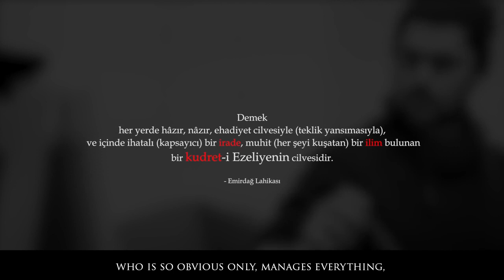Funny atheist - (short film)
The original of the video

atheist band,
atheist song,
atheist comedians,
atheist vanguard,
atheist voice,
atheist debates,
atheist rap,
atheist cringe,
atheist music,
atheist asmr,
atheist animation,
atheist album,
atheist actors,
atheist at church,
atheist air,
atheist amazing,
atheist athlete,
atheist agnostic,
atheist bible,
atheist banana,
atheist bingo,
atheist buzzfeed,
atheist books,
atheist benny,
atheist band live,
atheist brains,
atheist bangla,
atheist church,
atheist channel,
atheist convention,
atheist countries,
atheist church songs,
atheist converts,
atheist convention 2019,
ravichandran c atheist,
atheist day,
atheist debate 2019,
atheist debates christian,
atheist doctor,
atheist debunk,
atheist day austin,
atheist death metal,
atheist dmt,
d. atheist,
atheist experience evolution,
atheist experience best,
atheist experience brojo,
atheist experience 23.13,
atheist experience jeff dee,
atheist easter,
amazing atheist e begging,
atheist e,
atheist funny,
atheist funeral,
atheist fail,
atheist family,
atheist favorites,
atheist fedora,
atheist football,
atheist fight,
atheist forum,
atheist fox,
atheist girl,
atheist gamer,
atheist guy,
atheist green,
atheist goes to adoration,
atheist goes to church,
atheist go to church,
atheist guitar cover,
atheist groups,
atheist getting schooled,
ali g atheist,
g man atheist experience,
g man atheist,
g man atheist owned,
amazing atheist g man,
atheist humor,
atheist has his eyes opened,
atheist has near death experience,
atheist history,
atheist hindu,
atheist hymns,
atheist hinduism,
atheist hangouts,
atheist hindi,
atheist humanist,
atheist interview,
atheist in church,
atheist invocation,
atheist ireland,
atheist in the south,
atheist in a wheelchair,
atheism is unstoppable,
atheist in aa,
atheist i deny,
atheist in africa,
i am atheist,
i'm an atheist song,
i'm an atheist prank,
i deny atheist,
atheist jupiter,
atheist jubilee,
atheist joe rogan,
atheist jehovah's witnesses,
atheist jaclyn,
atheist jeff,
atheist jordan peterson,
atheist journalist turned christian movie,
atheist just want to sin,
atheist japan,
j cole atheist,
j warner wallace atheist,
atheist kids,
atheist know thyself,
atheist kangaroo,
atheist knight,
atheist kerala,
atheist kyle,
atheist kool aid,
atheist kicked out,
atheist krishna,
atheist kids songs,
atheist live,
atheist logic,
atheist lecture,
atheist last words,
atheist lawmaker,
atheist loses,
atheist lopa,
atheist love,
atheist live stream,
atheist logo,
atheist morality,
atheist movie,
atheist metal,
atheist meaning,
atheist mega church,
atheist mineral,
atheist meditation,
atheist mom,
why i'm atheist,
the amazing atheist m night shyamalan,
atheist nde,
atheist new testament,
atheist notre dame,
atheist new testament study,
atheist namjoon,
atheist nomads,
atheist nation,
atheist nod,
atheist nihilist,
atheist new zealand,
atheist on the slay,
atheist on tv,
atheist otters,
atheist on fox,
atheist on easter,
atheist owned gman,
atheist oklahoma,
atheist on news,
atheist on buddhism,
tosh.o atheist,
atheist vs bill o'reilly,
atheist experience legendado o melhor,
atheist podcast,
atheist prayer,
atheist parents,
atheist prank,
atheist poem,
atheist poetry,
atheist peace,
atheist parody,
atheist philosophy,
atheist questions,
atheist quran,
atheist q and a,
atheist quaker,
atheist q&a,
atheist quran study,
atheist questions god,
atheist quotes,
atheist questions answered,
atheist questions for believers,
shannon q atheist,
amazing atheist q and a,
atheist rapper,
atheist reaction,
atheist rant,
atheist response,
atheist rationale,
atheist roo,
atheist rap song,
atheist reacts,
r atheism,
r/atheism,
r/entitledparents atheist,
atheist speech,
atheist sneeze,
atheist stand up,
atheist struggles,
atheist spirituality,
atheist show,
atheist sam harris,
atheist symbol,
atheist spoken word,
atheist talk,
atheist tv,
atheist testimony,
atheist to catholic,
atheist triggered,
atheist talk show,
atheist thoughts,
atheist thinking,
atheism ted talk,
atheist train,
atheist unquestionable presence full album,
atheist universe,
atheist united,
atheist uk,
atheism unstoppable,
atheist universe audiobook,
atheist urdu,
atheist uncle,
atheist unholy war,
atheism uk,
prageru atheism,
atheist rap u zmajevom gnezdu,
atheist rap idemo u pgp,
atheist rap metak u glavu,
atheist vs catholic,
atheist videos,
atheist vs pastor,
atheist vs theist,
atheist vs priest,
atheist vs believer,
atheist vegan,
christian v atheist debate,
milo v atheist,
jordan peterson vs atheist,
agnostic v atheist,
atheist v religion,
atheist or theist,
atheist vs preacher,
atheist wedding,
atheist watch,
atheist woman,